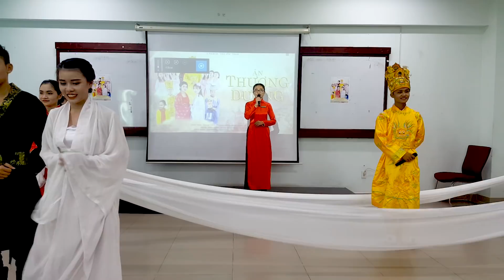Án Thượng Dương Cung - Phim ngắn do nhóm SV lớp K15407 UEL thực hiện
[TÂM LÝ NGHỆ THUẬT LÃNH ĐẠO]
🌸 Án Thượng Dương Cung 🌸
Phim chính thức của bọn tớ - Xem nhớ nhịn cười nhé :)))
Mọi thứ cuối cùng đã xong. Cảm ơn mọi người đã dành những lời có cánh cho nhóm của chúng tớ.
Nói thiệt là đoạn trên lớp xém nữa là hoàn hảo. Cũng may là nhóm hoàn thành xong sớm để còn chuẩn bị cho những môn khác. Nghĩ lại vẫn hơi tự hào
Từ chuyện dậy từ 4h để đi quay mãi đến 19h tối. Hay chuyện cặm cụi thức khuya làm Word, làm đạo cụ, chuẩn bị thuyết trình,...
Qua môn này mới thấy nhóm chúng tớ tự nhiên có cái trò xúm lại nói xấu rôm rả.
Cảm xúc cũng dần phải nhường chỗ lại cho các môn học khác rồi!! Cày tiếp nào :))
Các nhân vật:
Thuy Tram trong vai Hoàng Thái Hậu
Minh Lê trong vai Vua Lý Thánh Tông
Trương Hoài Nhân trong vai thái tử Càn Đức
Nguyễn Thị Thanh Thúy trong vai Thượng Dương Hoàng Hậu
Thùy Linh trong vai Nguyên Phi Ỷ Lan (mẹ của Càn Đức)
Phuoc Sang trong vai Thái úy Lý Thường Kiệt
Vũ Việt Tuấn Tú trong vai thái giám
Đào Dung trong vai lính và vai cung nữ
Khuyên Bích, Lê Ngọc Phương, Phạm Thị Kim Tuyền, Mai Hiệp, Thu Vinh và Nguyễn Minh Khoa trong vai cung nữ
Link xem trên Youtube đễ đỡ giật, lag:
Chúc mn xem phim vui vẻ :)
Thân ái,
Nhóm thực hiện.